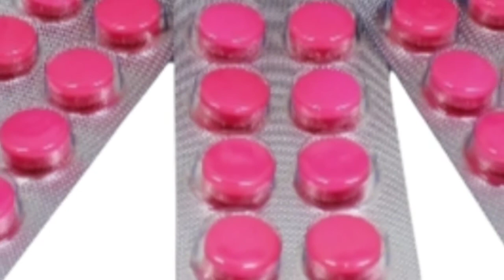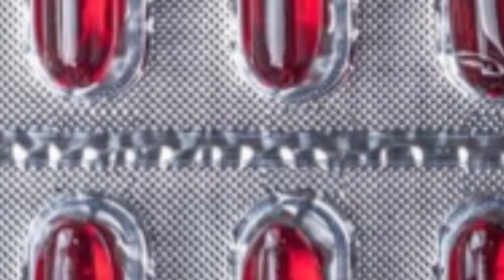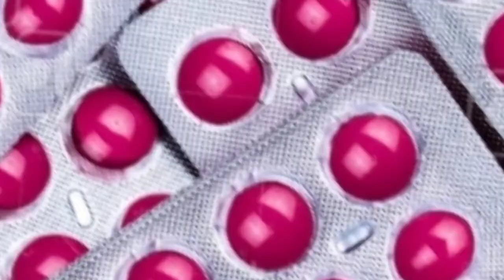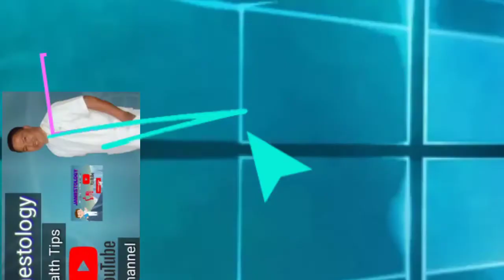Safe ba na inumin ng kahit sino ang Ibuprofen? | Jamestology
Ang gamot na  ibuprofen ay isang non steroidal anti inflammatory drugs na ginagamit o iniinom para sa pananakit ng kalamnan,pananakit ng ngipin,puson , pananakit ng ulo at iba pa.Pero ito ay di basta basta iniinom ng mga taong may sakit gaya ng sakit sa puso,high blood problema sa kidney maging ang buntis at iba pa.Sa video health tips na ito ay makakatulong para malaman ng iba na di basta basta iniinom ang ibuprofen.